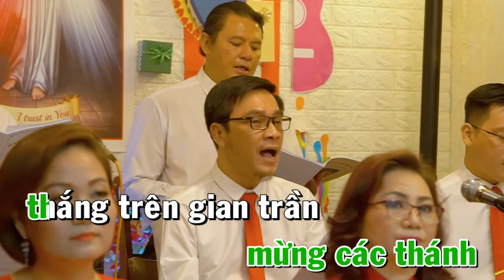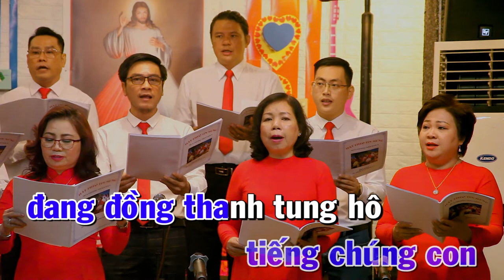VẠN TUẾ CÁC THÁNH-ĐỨC CHA PHÊRÔ TRẦN ĐÌNH TỨ ( NGUYÊN GIÁM MỤC GIÁO PHẬN PHÚ CƯỜNG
PIANO : Ý THẢO
GUITA : TIẾN HOÀNG
VIOLON : HOÀNG CHÂU
PDF VẠN TUẾ CÁC THÁNH